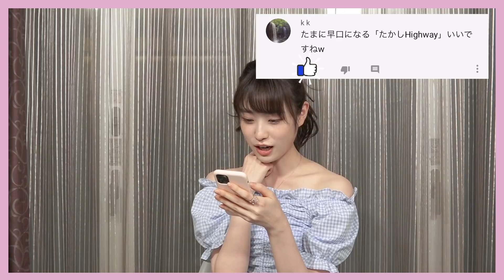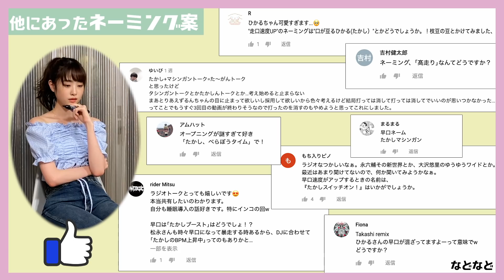【コメント全部読んでます！】髙橋ひかるの趣味がバレていく！衝撃キャラ誕生！